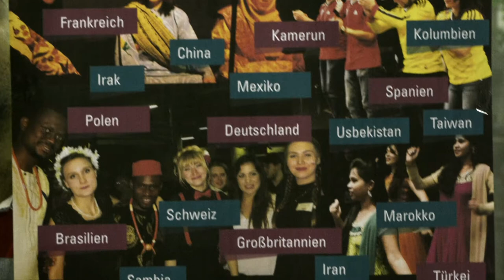International Evening at Offenburg University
See our international students perform or serve delicious food from their home countries for this multicultural highlight at the university.